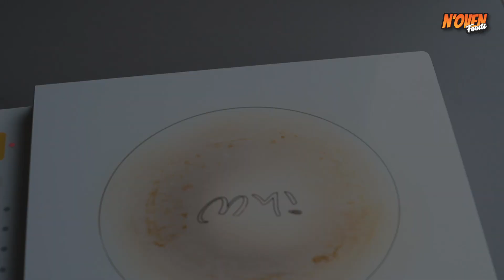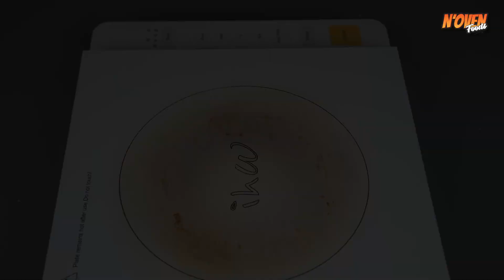If You Have Flour, Sugar & Milk At Home, You Can Make This Turkish Flour Dessert | Dessert & Sweets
Ingredients & Process:
½ Cup Sugar
1 Cup Water
1 Cup Milk
Let It Warm For 2-3 Min.
1 Cup Flour
Roast In Low Heat
Keep Stirring
½ Cup Ghee( Add Gradually)
Roast For 12-15 Min.
Roast Until Change The Color
Add Milk And Sugar
Keep Stirring
Cook Until Separate From The Pan
Cool Down For 5 Min.